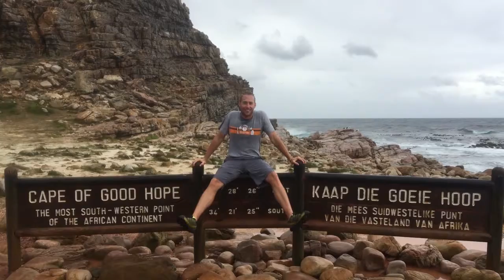DOES AFRICA HAVE PENGUINS? | VLOG__018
Social